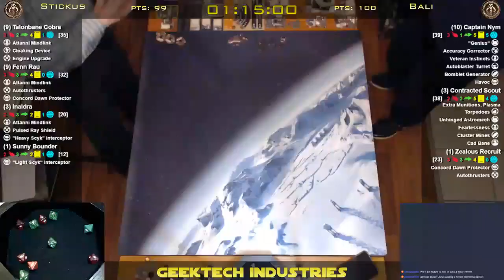Thursday Flight Night - 2017-10-05 - Scummy Scum Fight - Part One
Stickus and Bali have a Scum vs Scum fight, in their first match of the evening.  Stickus flies Talonbane, Fenn Rau, Inaldra & Sunny Bounder from the left side of the table.  Bali brings Captain Nym, a Contacted Scout, and a Zealous Recruit, flying from the right side of the table.